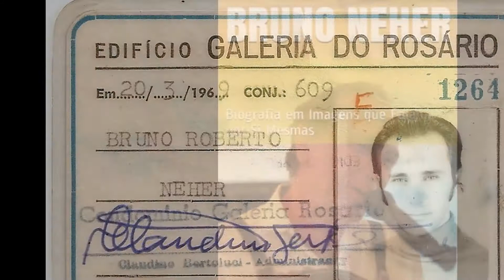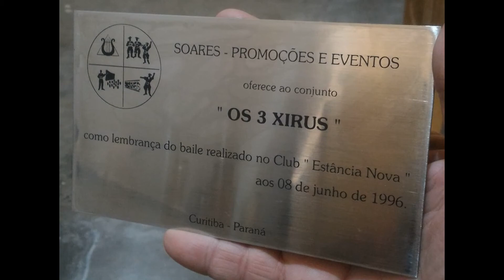Você é o Meu Dodói - Bruno Neher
LP de 1992: "Os 3 Xirus e Seu Dodói"
REMASTERIZADO